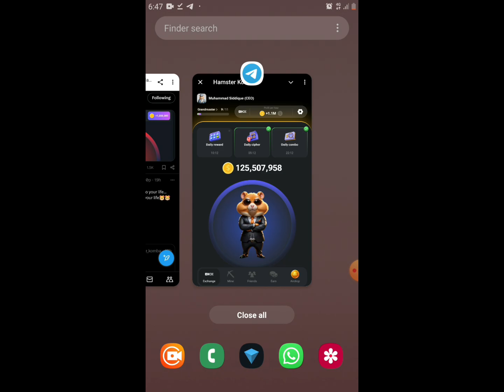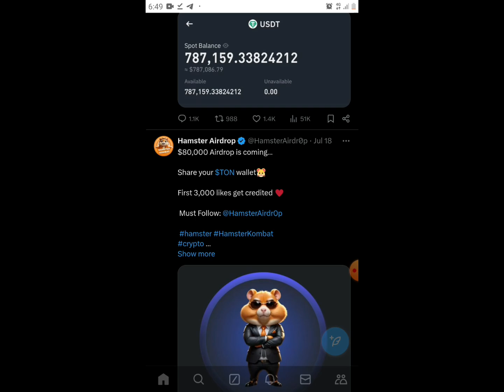Hamster combot Withdraw 19 July | Hamster Air Drop Is Coming ii by Muhammad siddique 10kviews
Hamster combot Withdraw 19 July | Hamster Air Drop Is Coming ii

hamster kombat
hamsterkombat
combocards
combo card
combo card
combo cards
19 July
combo card today
combo cards daily

YouTube Income Series:👇
    • YouTube Income with Pr...  ​